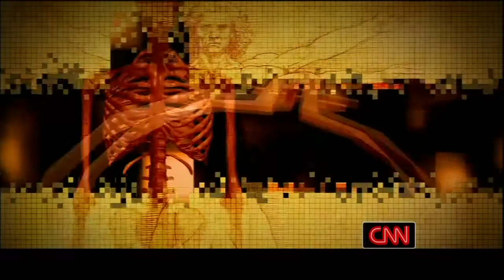ICON Aircraft on CNN Edge of Discovery LI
ICON Aircraft's mission is to bring the freedom, fun, and adventure of flying to all who have dreamed of flight. The FAA's dramatic 2004 regulation changes that created the Light Sport Aircraft category have redefined the possibilities for aviation and allowed ICON to "reinvent flying" by focusing on the consumer experience. ICON's intent is to democratize aviation the same way that great brands like Apple, BMW, Ducati, or Oakley democratize their products: by fusing outstanding engineering with world-class consumer product design. The end goal is to create products that not only deliver great functional benefit but also deeply inspire us on an emotional level.

After years of development with some of the world's best aerospace engineers and industrial designers, ICON Aircraft has released the first of its sport planes, the A5. The A5 delivers an exciting and safe flying experience in a bold design that communicates beauty, performance, and most importantly, fun. With over 1,000 delivery positions already assigned, the A5 has demonstrated unprecedented and broad market appeal. The A5 has also won numerous prestigious design awards and received prominent media coverage in well-known outlets including Wired, The Wall Street Journal, Robb Report, CNN, CBS, Fox, and the Discovery Channel. Visit these links for more on ICON's media features: